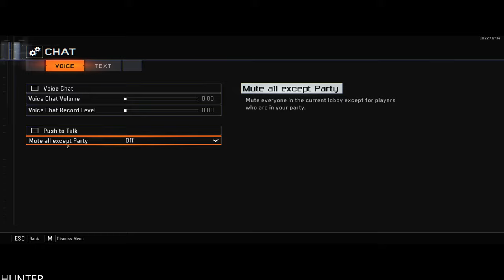Call of Duty Black Ops 3 PC Multiplayer In 2021 REAL 4K 60FPS